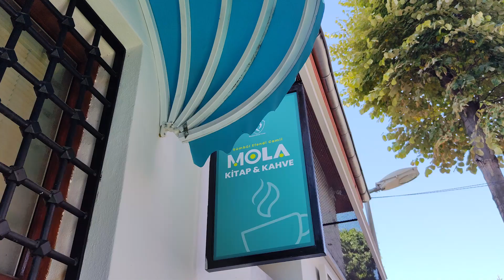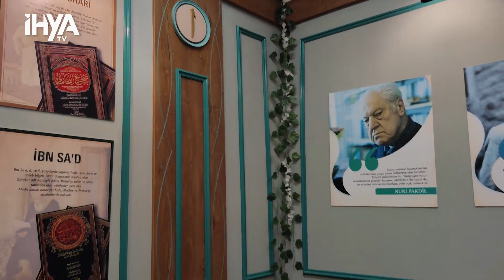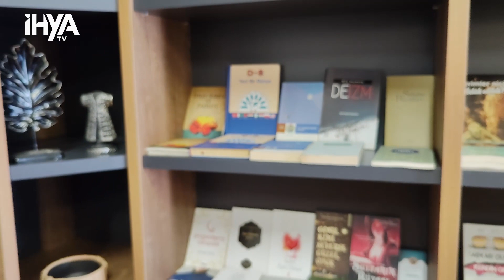Müjde, Mola Kitap & Kahve Açıldı!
Mola Kitap Kahve açıldı.😊

Mola Kitap & Kahve İstanbul'un Fatih ilçesinde, Kocamustafapaşa'da Sümbül Efendi Camii A kapısı çıkışında.